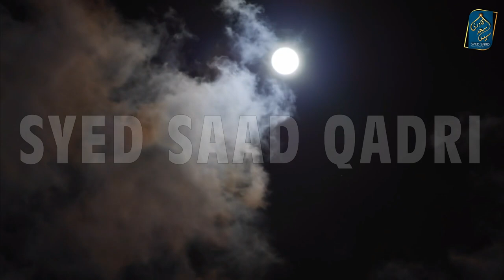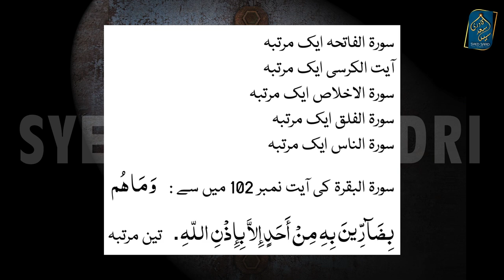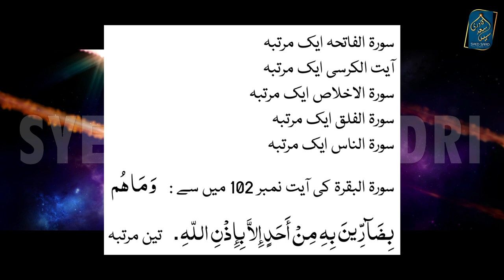Jadoo Khatam karne ka Wazifa